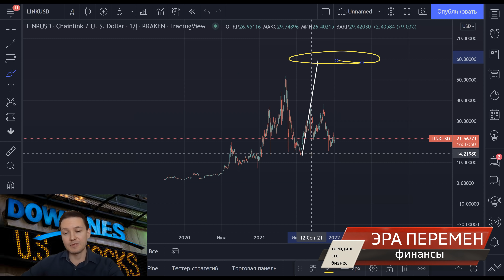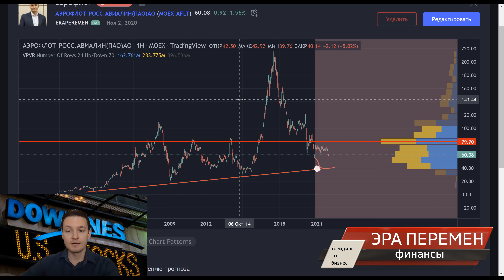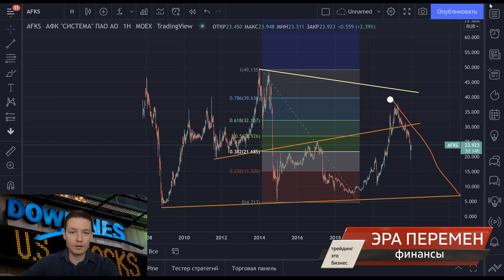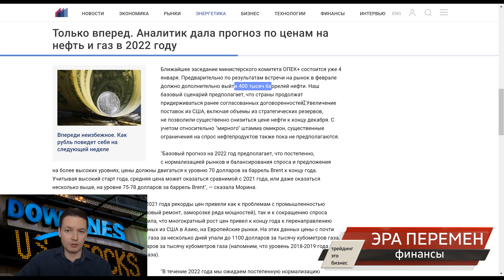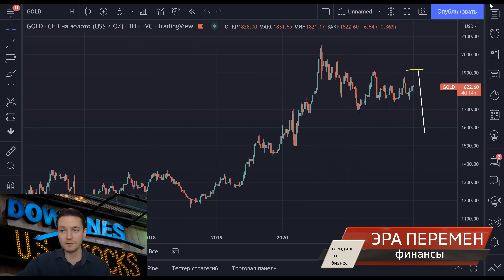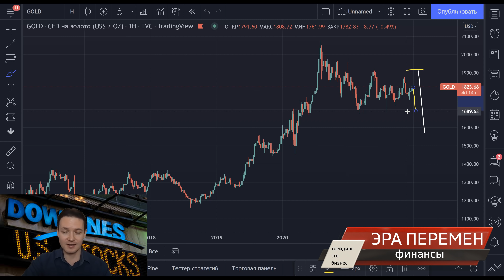НАЛОГИ ПОВЫСЯТ, НЕФТЬ И РУБЛЬ УПАДУТ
Описание: Прогноз доллара, акций.

 эра перемен акции заработок финансы